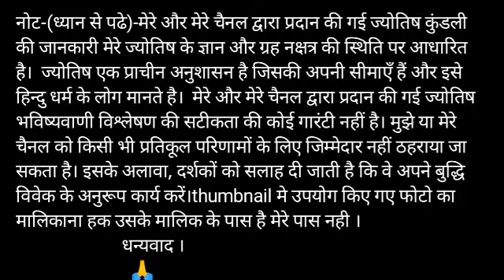Mean rashi 10 September 2020 | Aaj Ka Mean Rashifal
Mean rashi 10 September 2020 | Aaj Ka Mean Rashifal | mean rashi 10 September 2020

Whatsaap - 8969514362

10 सितंबर 2020 मीन राशि की जरूरी खास बात। Meen Rashi 10 September 2020। Aaj Ka Meen Rashifal

Mean dainik rashifal 10 September 2020
1st-Mean rashi love rashifal
2nd-Mean rashi dainik rupya paisa rashifal
3rd- Mean rashi dainik swasthay rashifal
4th- Mean dainik vyapaar vyavsay career rashifal
5th- Mean Dainik gyan shikha rashifal
मीन राशि दैनिक राशिफल 10 सितंबर 2020 -
1- मीन  राशि के दैनिक उपाय
2- मीन  राशि धन और वित्त संबंधित सारी बाते
3- मीन  राशि प्रेम संबंध प्रेम प्रसंग राशिफल
4- मीन  राशि दैनिक स्वास्थ्य से संबंधित राशिफल
5- मीन  राशि व्यापार व्यवसाय करियर जीवन राशिफल
6- मीन  राशि दैनिक राशिफल
7- मीन राशि जन्मकुंडली विशेषज्ञ

10 September meen rashi
meen rashi September 2020
Dainik Rashifal,Horoscope,Astrology
10 सितंबर मीन राशि
आज का राशिफल मीन राशि
मीन राशिफल

मीन राशि 10 सितंबर गुरुवार | Meen Rashi Aaj Ka Meen Rashifal | 10 सितंबर मीन राशि 2020, मीन राशि 10 सितंबर, meen rashi 10 September 2020, Aaj Ka Meen Rashifal, आज का मीन राशिफल, aaj ka meen rashi, मीन राशि का राशिफल, meen rashi ka rashifal, Meen Rashi September 2020, मीन राशिफल, meen rashifal, मीन दैनिक राशिफल, meen dainik rashifal, Pisces Daily Horoscope

Meen Rashi 10 September 2020 Aaj Ka Meen Rashifal Meen Rashifal 10 September 2020 Pisces Horoscope

धन्यवाद ।